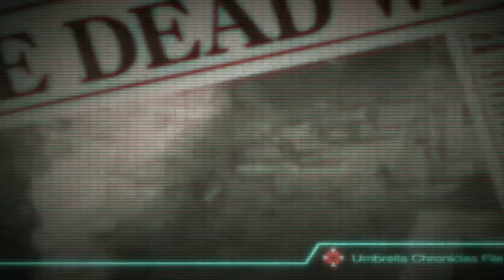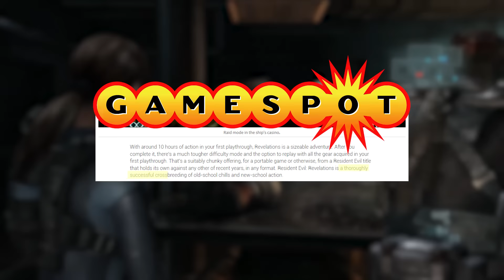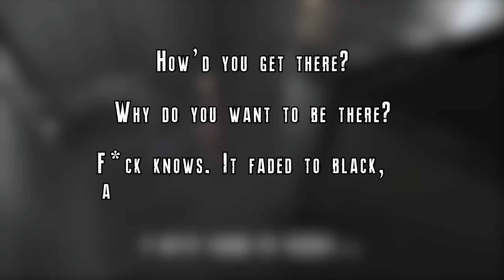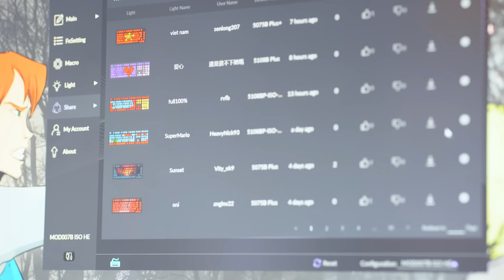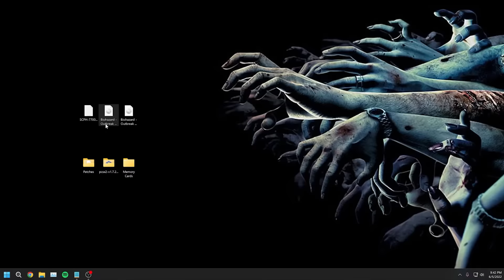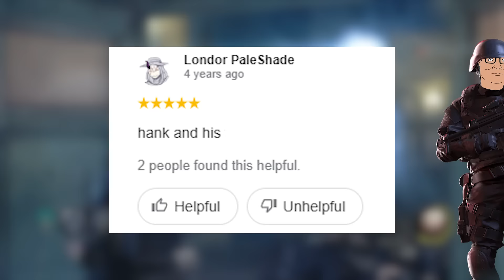I Reviewed Every Resident Evil Spin-off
If there's one thing the Resident Evil franchise is consistent with... it's not quality. It does however, never fail to be interesting.

So let's take a look at every time Capcom decided throw caution to the wind, and review every Resident Evil spin-off!
(yes, even Gaiden)

Chapters:
0:00 - Intro to Evil
1:07 - Code Veronica
3:23 - Survive 2... Code Veronica (and Survivor 1)
4:36 - Dead Aim
6:00 - The Umbrella (and Darkside) Chronicles
7:56 - Revelations 1 & 2
13:11 - Outbreak File 1 & 2 (plus ad time!)
18:31 - Operation Raccoon City
21:25 - Gaiden
22:06 - Thank you for being lovely and watching x

If you fancy watching more of our content, you check out our "Is the Resident Evil 3 Remake Actually Bad?" video

And if you want to support us even further.